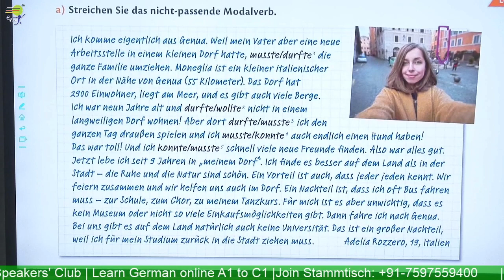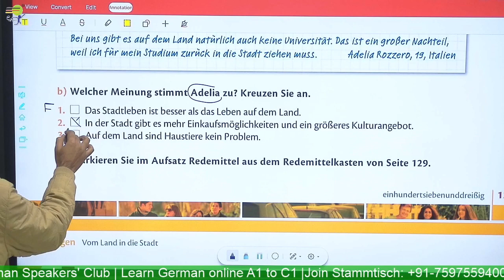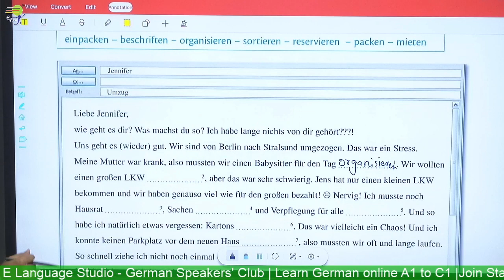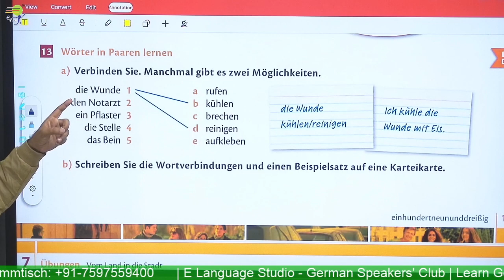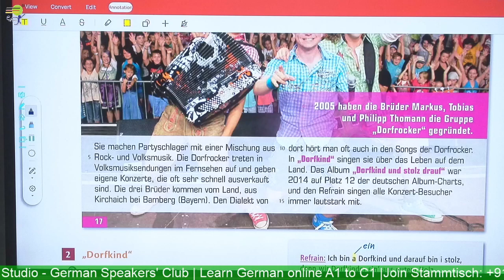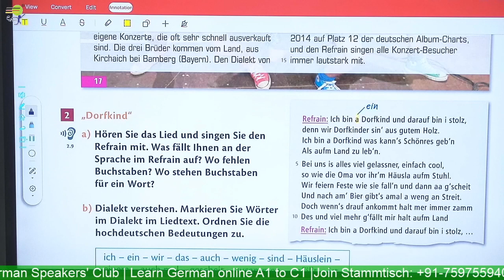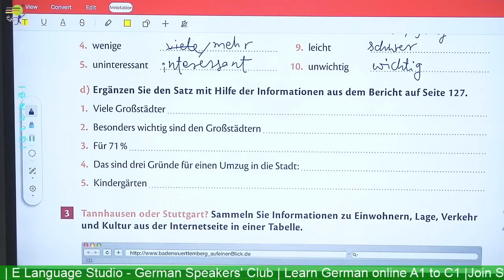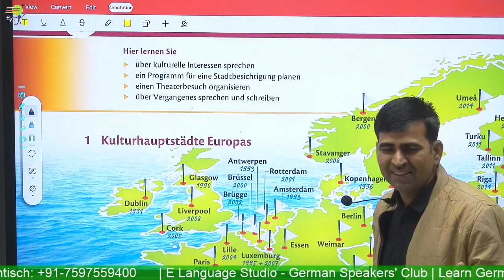Lerneraufsatz zum Thema,,Ich lebe lieber auf dem Land” | Streichen Sie das nicht passende Modalverb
Learn German online  course - Level A1 A2 B1 & B2 - We help you learn German in a quick and easy way. Learn German  -  You will Learn Lerneraufsatz zum Thema,,Ich lebe lieber auf dem Land” | Streichen  Sie das nicht passende Modalverb  in the German Language

📽️ Videos

📑 Worksheets

🎵 Podcasts

🗣️ Vocabulary Training

👂🏻 Listening Comprehension

🏃 Interactive Exercises

💬 Pronunciation Practice